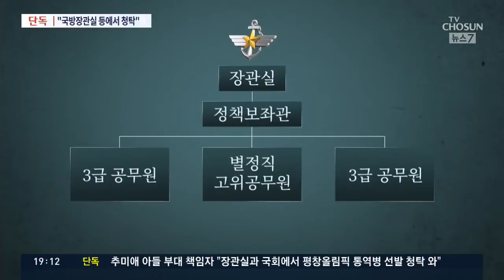[단독] 추미애 아들 부대책임자 "통역병 선발, 장관실 등에서 청탁" [뉴스7]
그런데 이 부대 책임자였던 A대령은 추 장관 아들의 통역병 선발 청탁이 다양한 경로를 통해 부대로 들어왔다고 증언했습니다. 그러면서 그 통로로 송영무 당시 국방장관이 있던 장관실과 국회연락단을 지목했습니다. 장관실에는 당에서도 파견자가 있고, 국회연락단은 의원들의 소통 창구로도 활용되고 있기 때문에 A 대령의 증언은 수사를 통해 검증돼야 할 부분입니다.